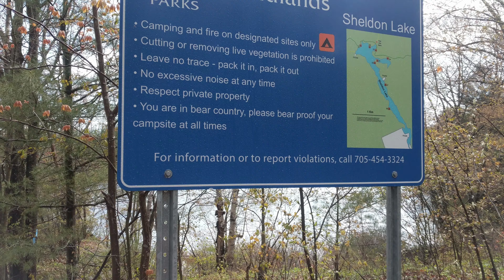Solo Canoe Camping Trip With My Dog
This is a solo canoe camping trip I did with my dog last spring.

Our solo canoe camping trip was 3 days in Queen Elizabeth II Wildlands Provincial Park.  We wanted to go from Devil's Lake to Victoria Lake but decided to just stay on Sheldon Lake for 2 nights instead.